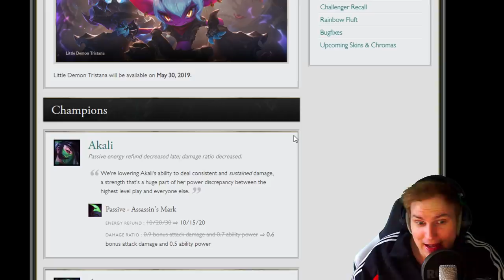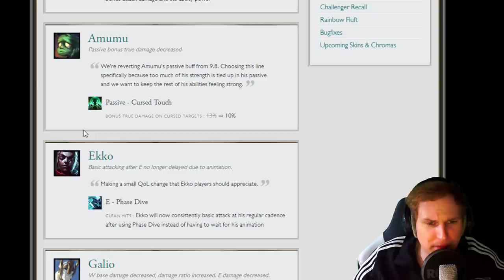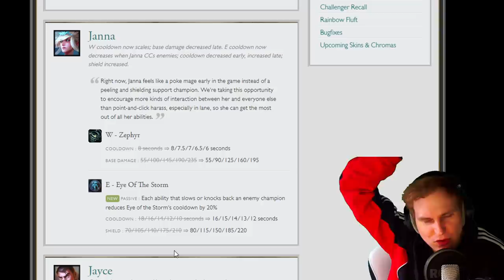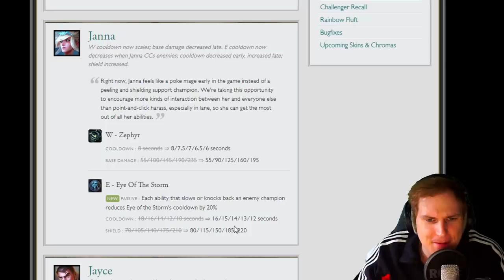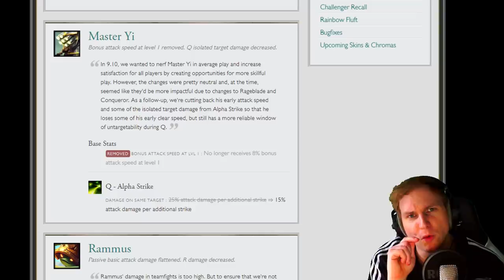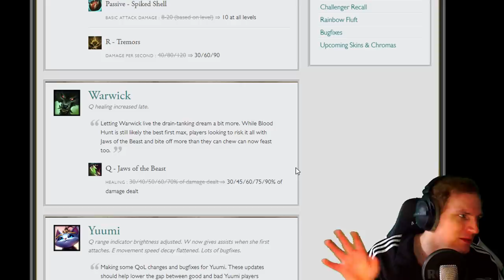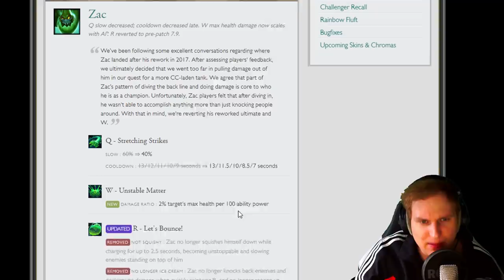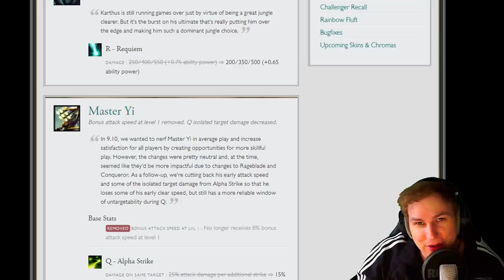Riot Mitarbeiter hassen diesen Champion! - Patch Notes 9.11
Unterstützt mich in dem Ihr hier bei Amazon einkauft: